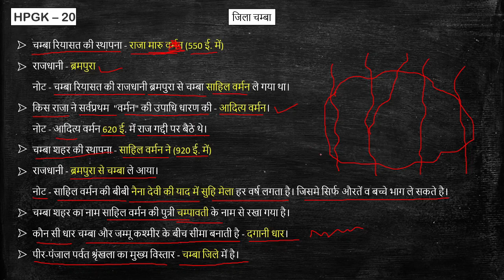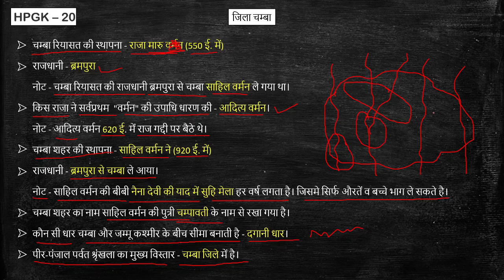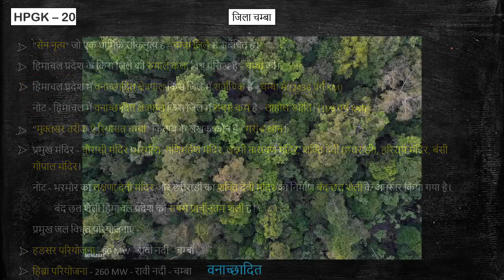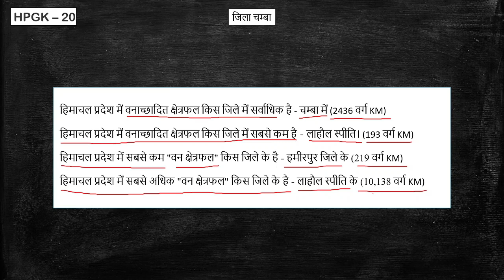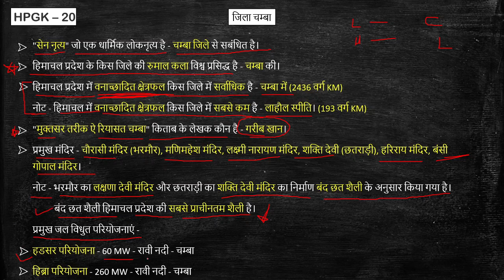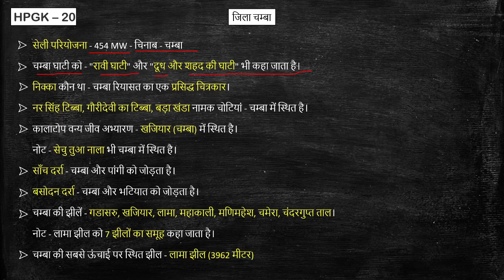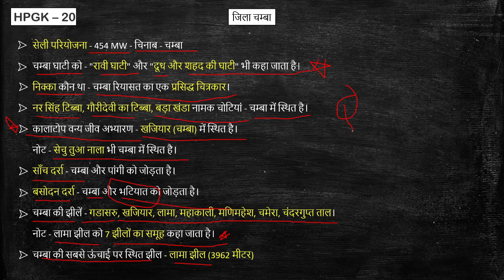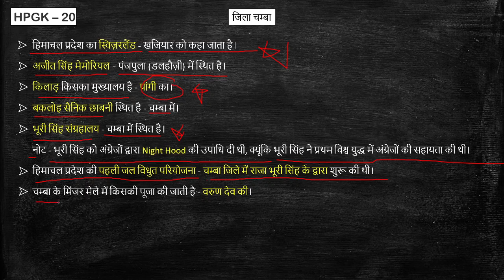जिला चम्बा | L-20 | Himachal Gk | HP Police Constable 2021 | Free Crash Course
नमस्कार दोस्तों 🙏
आप सभी का हमारे GRADEUP STUDY परिवार में स्वागत है।
आज की इस वीडियो से हम आपको HP Police Constable भर्ती की तैयारी करवाने का जिम्मा अपने ऊपर ले रहे है। आज से लेकर written exam तक हम आपके साथ आपकी तैयारी करवाने में मदद करेंगे। जिससे आप कम समय में अपनी तैयारी को बेहतर से बाहर कर के पुलिस की बर्दी पहनने का सपना पूरा कर पायें।
आज हम आपके लिए Himachal Gk के 20वें पाठ - "जिला चम्बा" की वीडियो लेके आएँ है। मुझे उम्मीद है कि हम आपकी आशा पर खरे उतरेंगे।

 STAY FOCUSED 🎯 ON YOUR GOAL